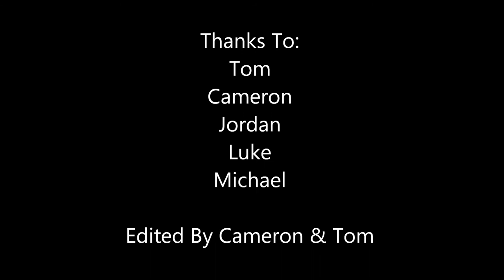Trailer of what's to come by Phish Fisherman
Trailer for our channel which includes some of our good catches be sure to subscribe for more future content including: How to make your own groundbait, how to make your own pole rigs and trips to local fisheries and trips to the river. Song By Approaching Nirvana- Bangers & Smashed